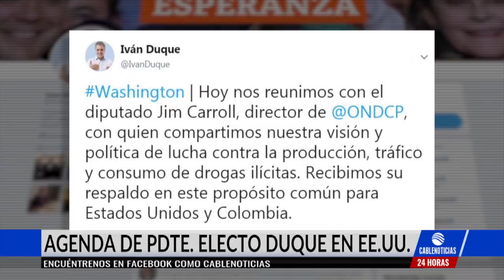Iván Duque se reunió con Luis Almagro en Washington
El presidente electo Iván Duque continua con su agenda en Washington, este viernes se reunió con el secretario general de la OEA, Luis Almagro; con el director de la Oficina para el Control de las Drogas, Jim Carrol; y con el asesor de seguridad del presidente Donald Trump, Jim Bolton.